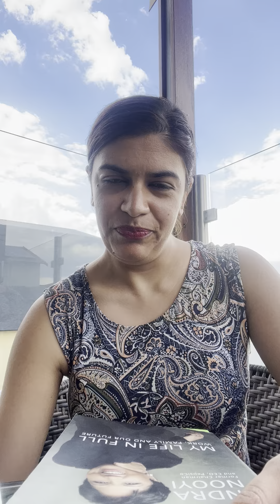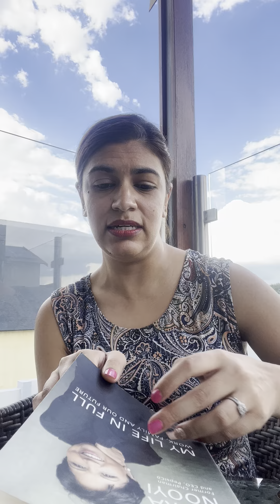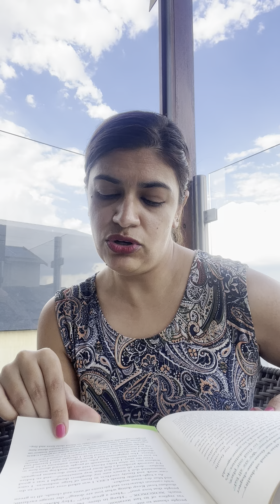Book Review: My life in Full by Indra Nooyi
Excerpt:
‘One foot on the accelerator, one foot on the brake. Go out and capture the crown but leave it in the garage.’